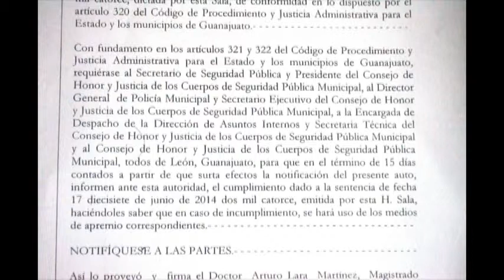Buscan reincorporarse otros cinco elementos reprobados a la Policía de León a través del TCA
El presidente del Tribunal de lo Contencioso Administrativo, Arturo
Lara Martínez, informó que son siete casos los que ha documentado el Tribunal de policías de León que son suspendidos sin goce de sueldo y negándoles permanecer en la corporación mientras se desahoga el proceso.